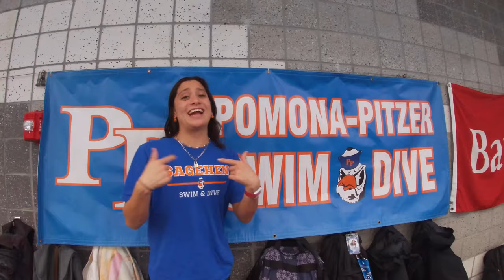You Belong With Me- (PPSD NCAA 2023 Version) (Ft. Bates College, Tufts University, and CMS)